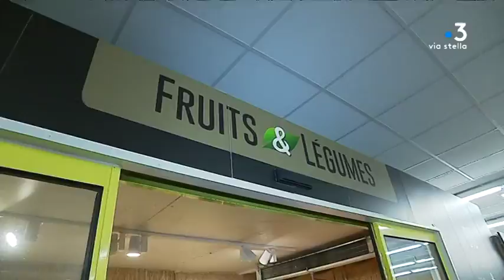Moins de fraises cette année en Corse à cause des pluies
La météo de ces dernières semaines a eu raison de la production de fraises qui s'annonce en en Corse en baisse de 10 à 15 % en raison d'un printemps trop pluvieux.

Intervenants - Ange-François Poggi, producteur de fraises en plein champ; Jean-François Crestini, producteur de fraises sous serre; Carlu Gambotti, employé dans un magasin de produits biologiques.

Equipe - Solange Graziani, Christian Giugliano